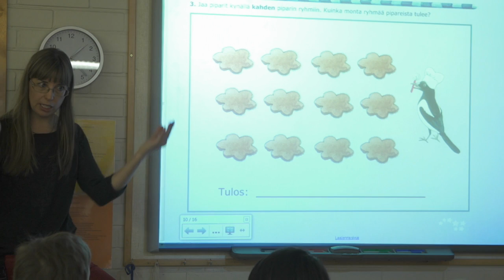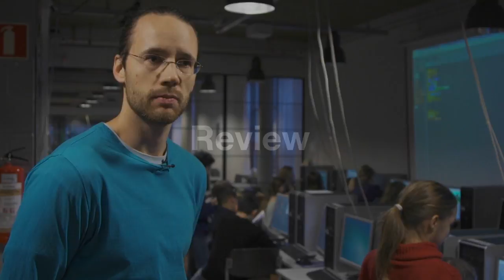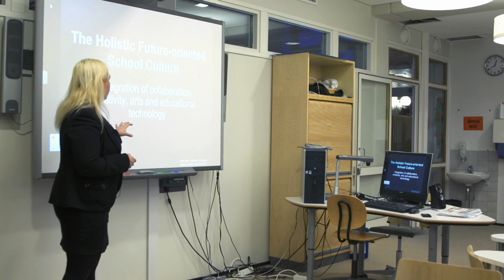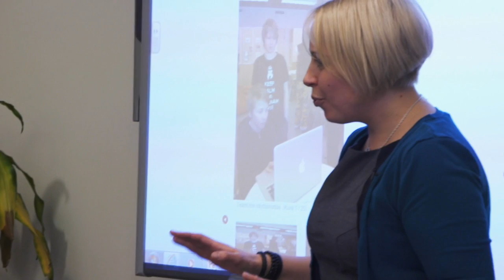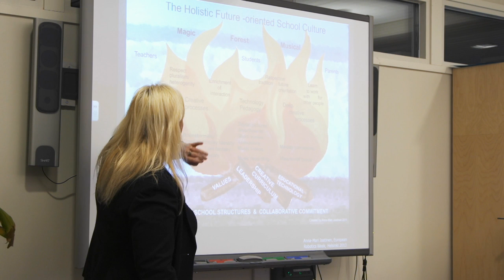What is the road map to a growing IT economy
What is the road map to a growing IT economy? Maybe we should ask the teachers and students at Finnish primary schools. We visited Mustakivi Elementary School, which is using electronic tools such as tablets and online education software to teach geography.  One teacher created a map game involved an imaginary trip into space. The students land on an asteroid (the school playground) and search for things using the map on the tablet.  The teachers like being able to find creative, engaging ways to teach the students the basic concepts of geography and other subjects.  In Finland it’s all about learning together, teachers and students. The teachers act as mentors to students but also other teachers that don’t know much about technology.  They’re approaching education in collaborative and holistic manner, blending together arts and technology education in really creative ways. In one school, the students created a piece of music using different technologies, and then performed it together. They showed that learning was a symphony, not a solo act.

Discussion participants:

David Alston and René Boudreau, New Brunswick delegation representatives
Principals and various teachers from two Finnish Elementary Schools